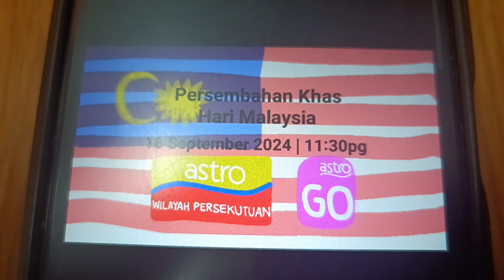Promo (2024): Persembahan Khas Hari Malaysia